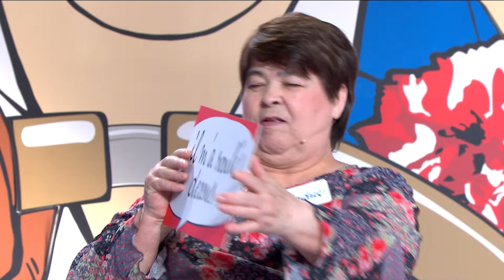On n’aura pas pire que cette anecdote ! 😱🤦🏻‍♀️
Bienvenue sur la chaine officielle des Z'amours !